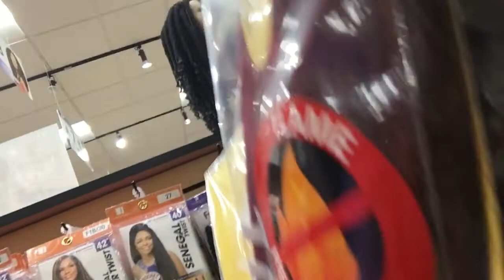PREPARING FOR LABOR, DELIVERY, NEW HAIR, STILETTO NAILS | TEARRA GIVESLIFE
WHATS GOOD WE GIVE LIFE MAFIA?!
Watch As I Give Birth To My First Baby :-)